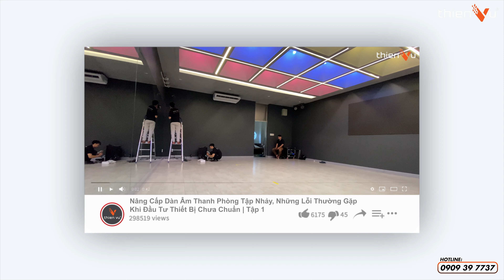Lắp Đặt Hệ Thống Âm Thanh Loa Column Array 100 Triệu Cho Phòng Tập Nhảy UC Dance Space | Tập 2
Lắp Đặt Hệ Thống Âm Thanh Loa Column Array 100 Triệu Cho Phòng Tập Nhảy UC Dance Space